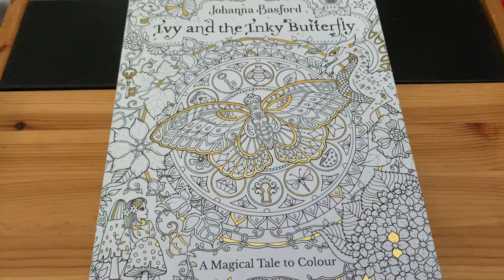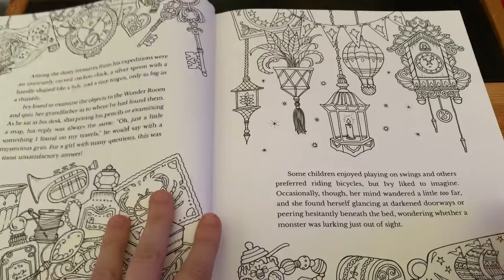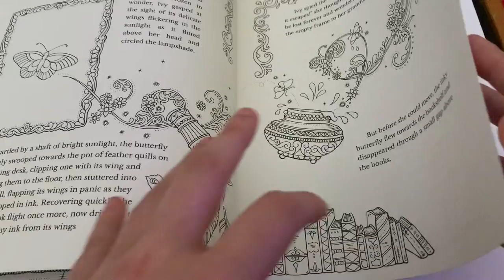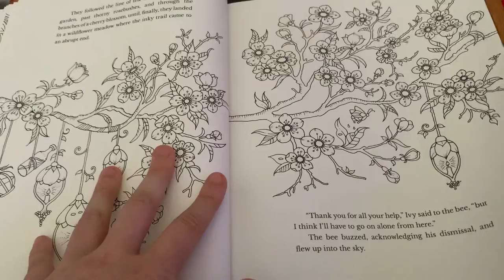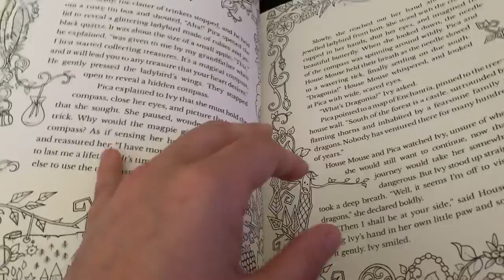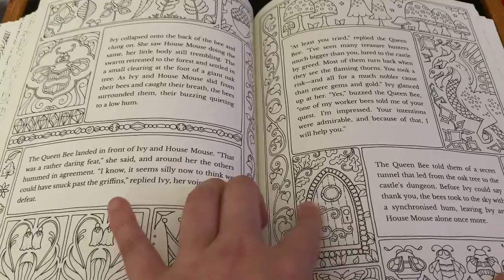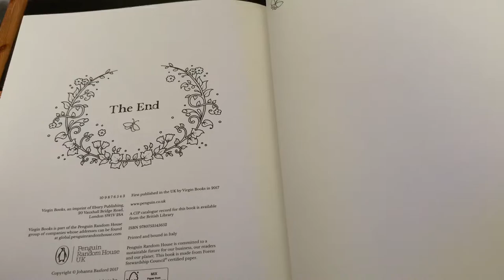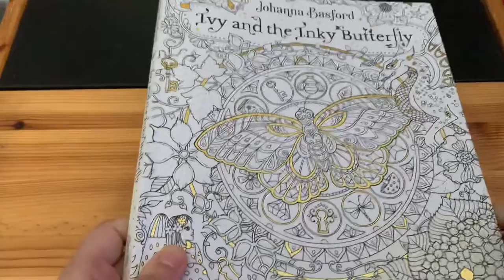Ivy and the inky butterfly ~ flip through